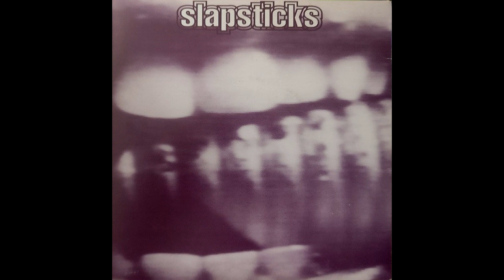Slapsticks (Full EP; 1997) [Hardcore Punk]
Slapsticks were a band from Pordenone, Italy. Legendary in the local Friulian scene with their furious live shows and strong presence. Old school hardcore mixed with elements of groove and thrash metal.
Highly recommended for fans of Integrity.

Fun fact the album cover comes from the movie Tetsuo: The Iron Man

0:00 Doing To Be
3:00 One Minute
4:20 Among
7:26 Buzz